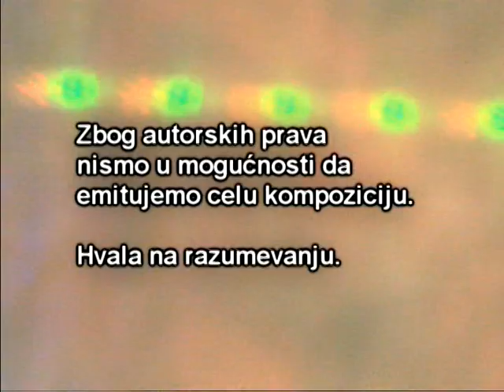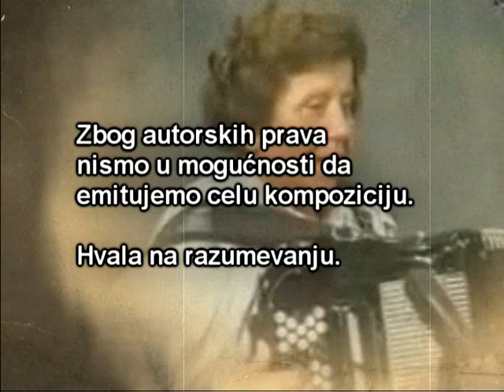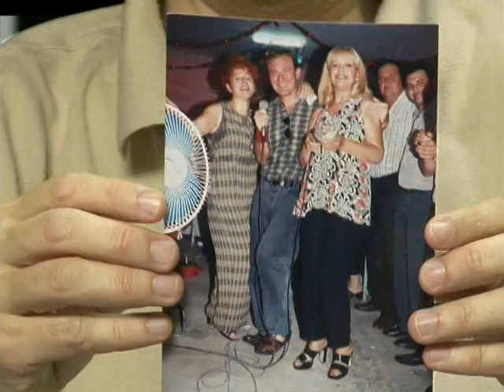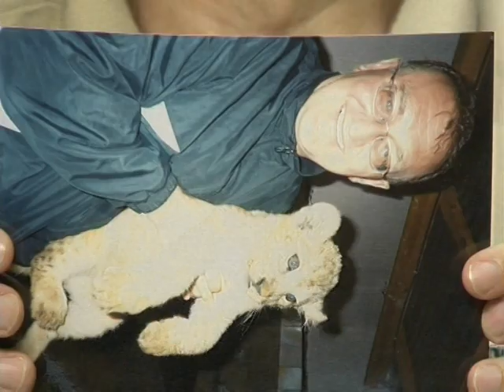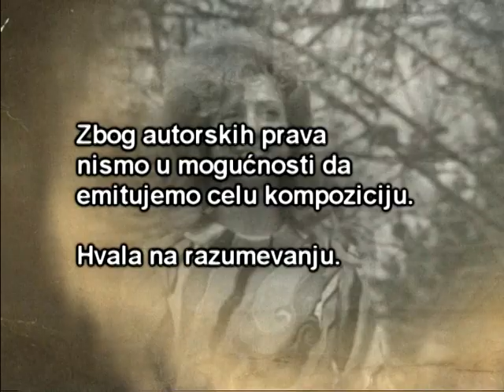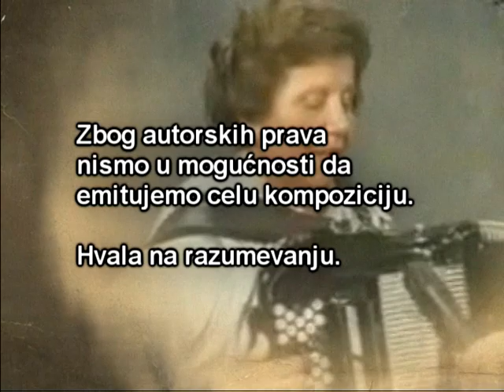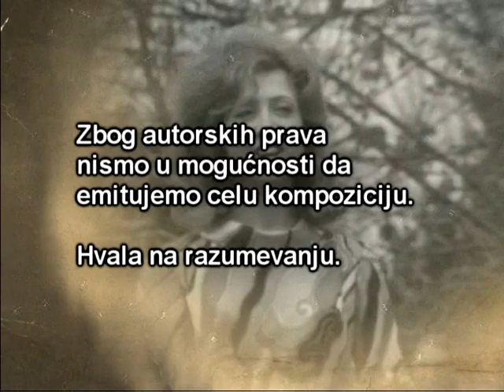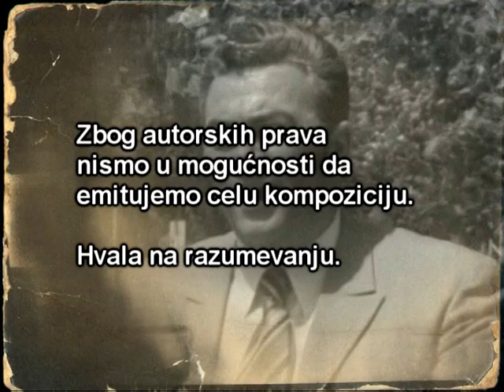PESMA KAO LEK - Rade Bikinjac - (TV Duga Plus 2018)